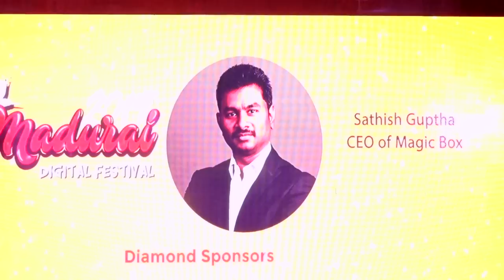புதிதாக வரும் YouTubers க்கு 10 டிப்ஸ் குடுக்கிறார் MAGIC BOX